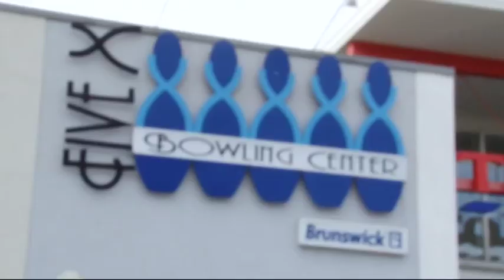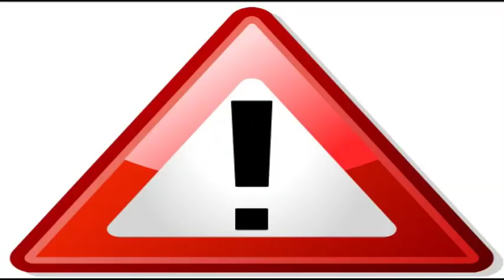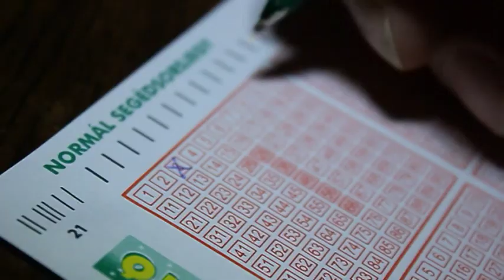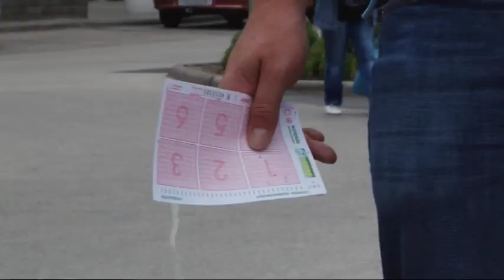Jótékony Ötös: A "majdnem-gerelyhajító" Siti Bea számai!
A magyar és nemzetközi kézilabda majdnem elveszített egy klasszis irányítót, szerencsére Siti Bea a gerelyhajítás helyett a kézilabdát választotta! Erről és sok minden másról is mesélt a Jótékony Ötös e heti szelvényének kitöltésekor.